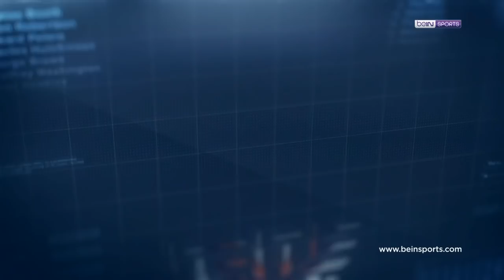Süper Lig'de 7. Haftanın En İyi 4 Golü! | Clear ile Haftanın Golü